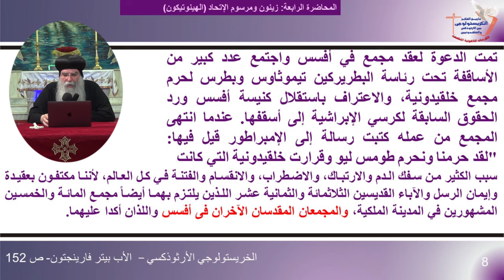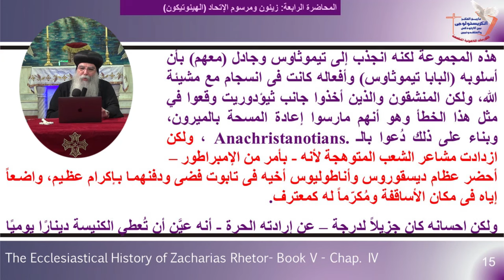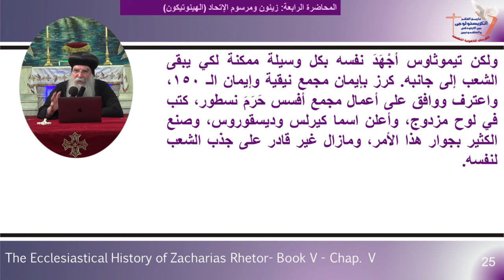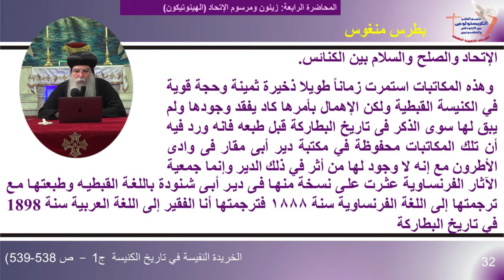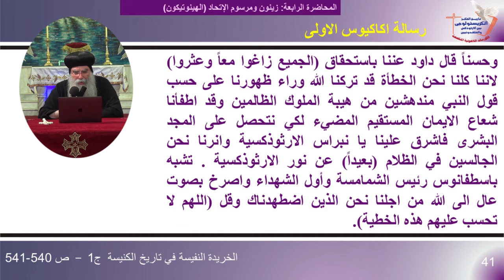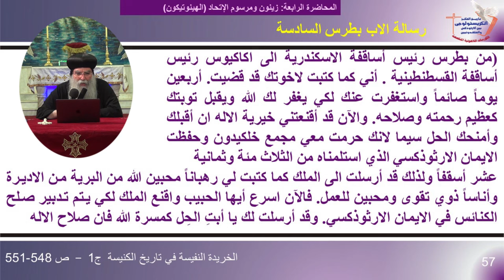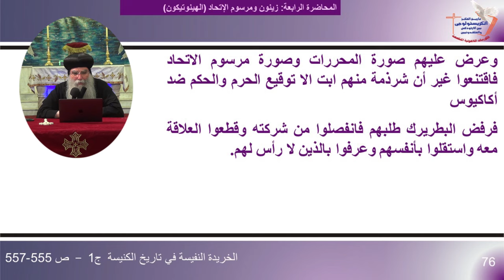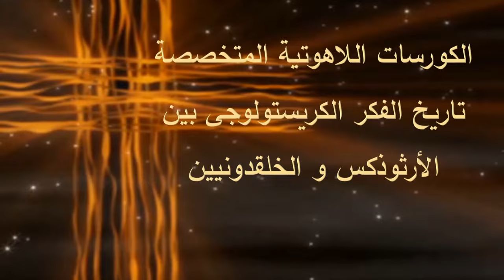الكورس الرابع - المحاضرة الرابعة: زينون ومرسوم الوحدة (الهينوتيكون)